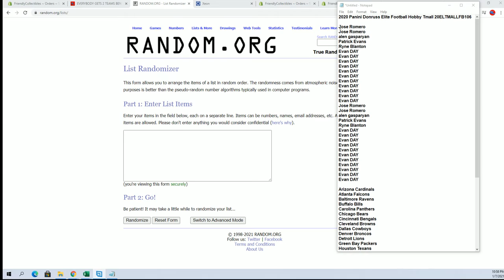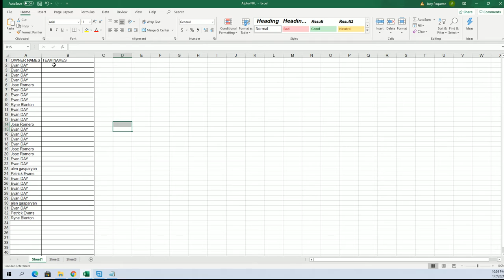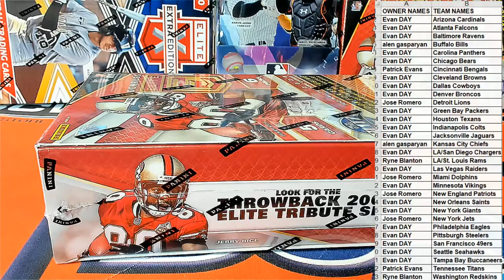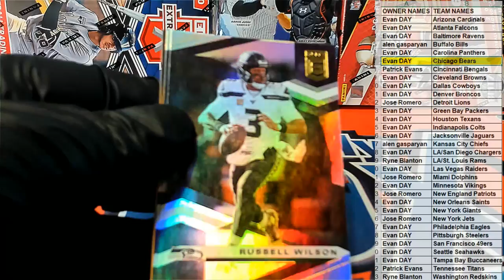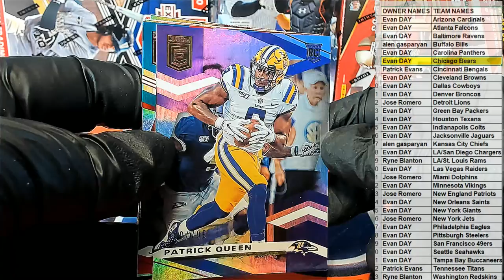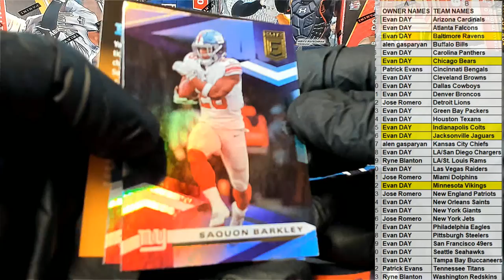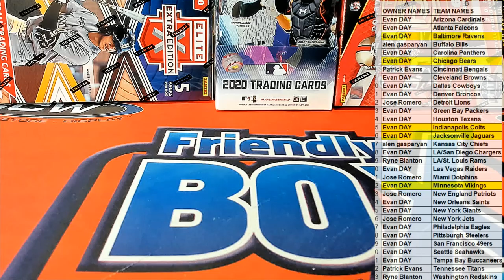2020 Panini Donruss Elite Football Hobby Tmall 20ELTMALLFB106